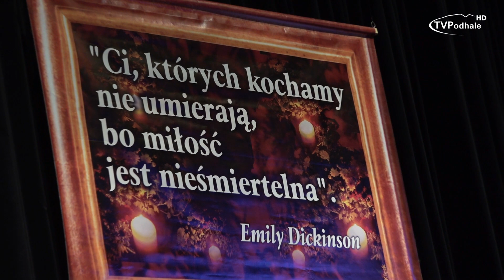12. Zaduszki Rabczańskie